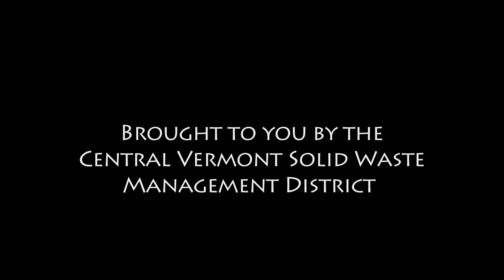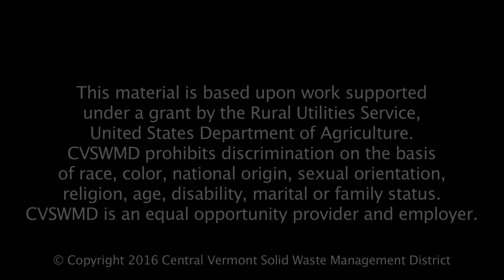Central Vermont Solid Waste Management District Makes Recycling Look Simple.